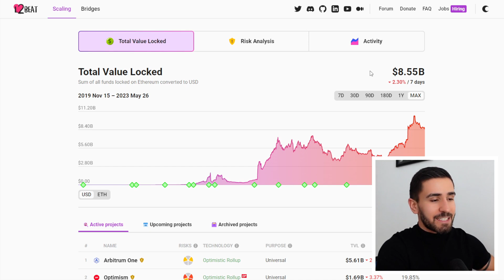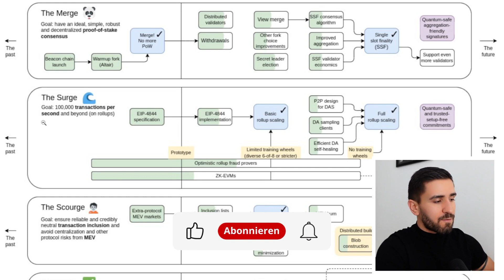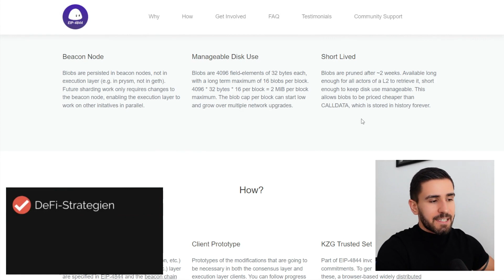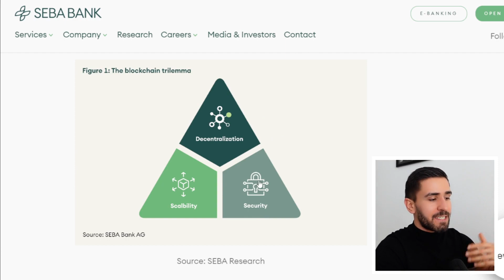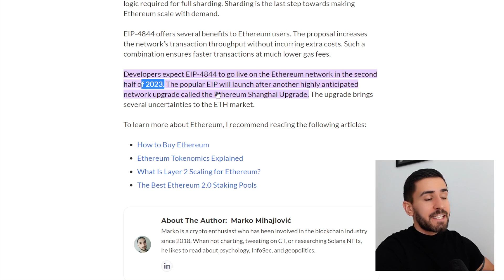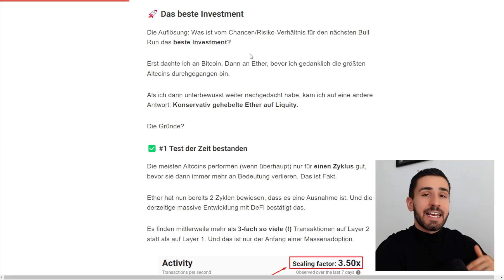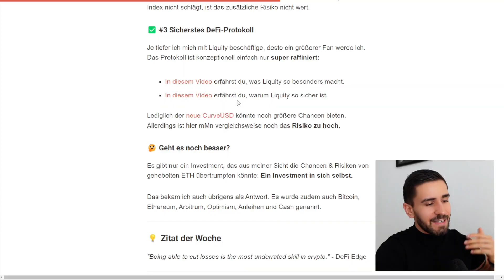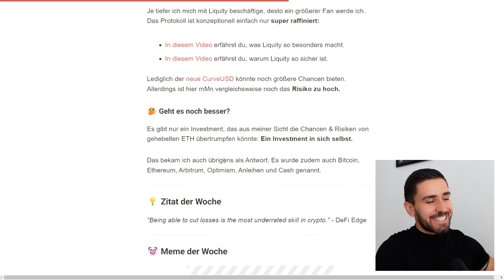WENIGER als 1 CENT für Gas Fees?! Ethereum EIP-4844 erklärt 😳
Noch dieses Jahr soll auf Ethereum das EIP 4844 Upgrade kommen. Hier lernst du, welchen Effekt dieses Update auf Optimism und Arbitrum haben wird.

▬▬ MEMBERSHIP 👑

Die Mitgliedschaft beinhaltet:
✅ Wöchentliche 1h Strategie-Diskussionen
✅ Mein DeFi E-Book gratis
✅ Zugang zu unserer exklusiven Community
✅ Regelmäßige Live-Meetings mit Manu & mir
✅ Manu’s wöchentliche Trading Updates

▬▬ NEWSLETTER 🚨

Dort erhältst du:
✅ DeFi-Strategien
✅ Markteinschätzungen
✅ Portfolio-Updates

▬▬ EMPFEHLUNGEN ❤️

🔥 Kryptos landen in deiner MetaMask Wallet
🔥 Bis 990 € pro Tag kein KYC nötig
🔥 Ganz einfach Sparplan möglich

⭐ Hackfrei deine Coins aufbewahren
⭐ Absolutes Must-Have im Kryptomarkt
⭐ Sorgenfrei in Krypto investieren

▬▬ ÜBER MICH 💡

Ich bin Kevin Söll, 2018 aus Deutschland ausgewandert und bereise seither die Welt. Auf diesem Kanal teile ich primär meine Passion für DeFi und mein Leben als Digitaler Nomade.

Dort erhältst du auch exklusive Tipps & Infos, die ich nicht auf YouTube teile.

▬▬ MUSIK 🎵

▬▬ INFO 💡

Timestamps:
0:00 Einleitung
1:08 EIP-4844 erklärt
2:30 Proto Danksharding
4:51 Persönliches Fazit
5:52 Bestes Investment